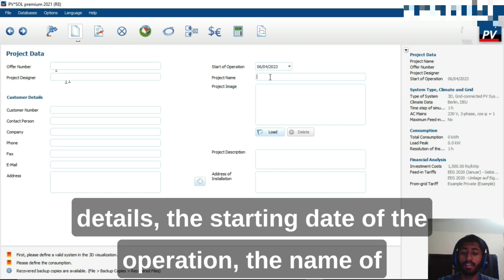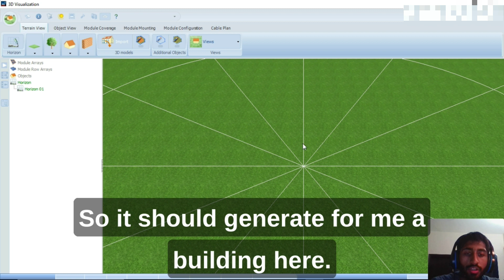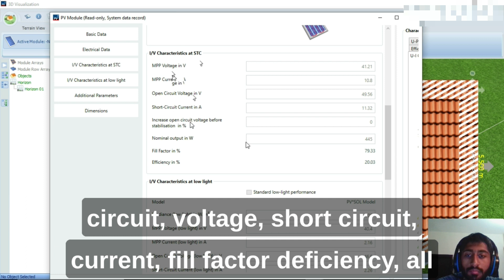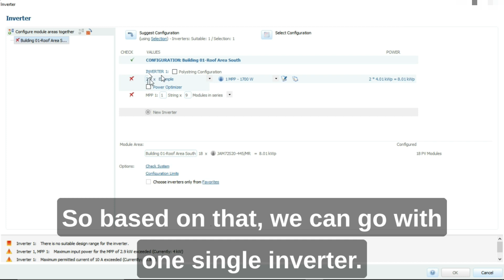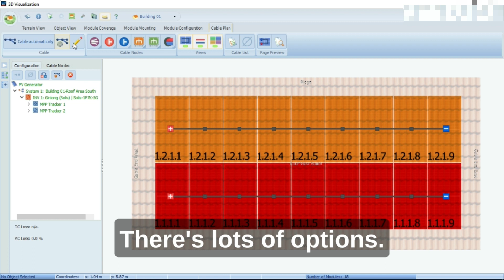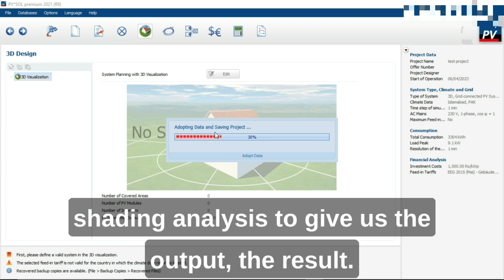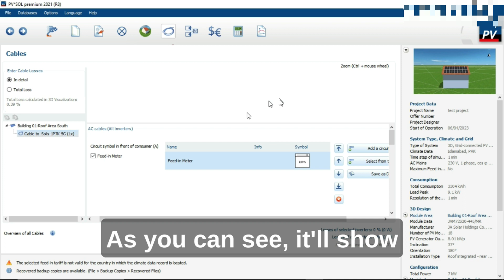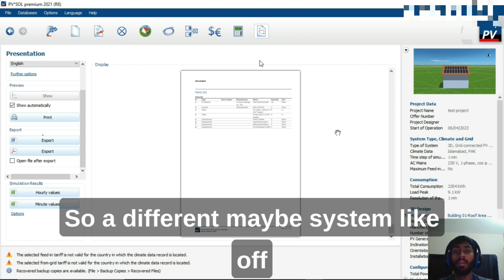Learn to Design a Complete Solar System in Under 10 Minutes Using PVSOL!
In this video, we'll teach you how to design a complete solar PV system in under 20 minutes using PVSOL. PVSOL is a step-by-step solar PV system design software that makes system design simple and easy.

Whether you're a beginner or an experienced solar PV system designer, this video will teach you everything you need to know to design a complete solar PV system in under 20 minutes! We'll go through the different steps of system design, from consumption to module sizing to inverter selection. So if you're looking to learn how to design a solar PV system, this is the video for you!